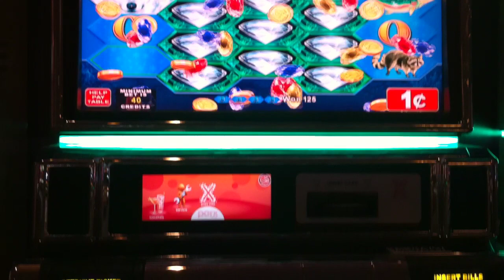Konami Full Moon Diamond Slot Machine Win - Parx Casino, Bensalem, PA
8-9-10 - This win was like pulling teeth. This machine at Parx Casino is a progressive and we all know how Progressive machines work - mechanical money disposals - LOL. Anyway, I was pleased to get this Full Moon Diamond Win.